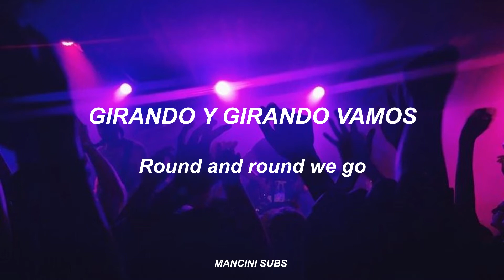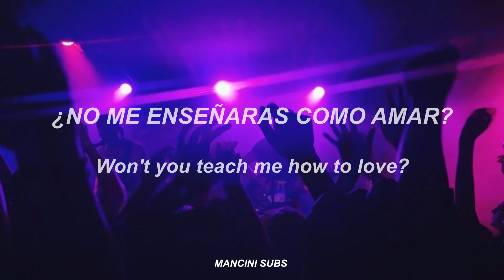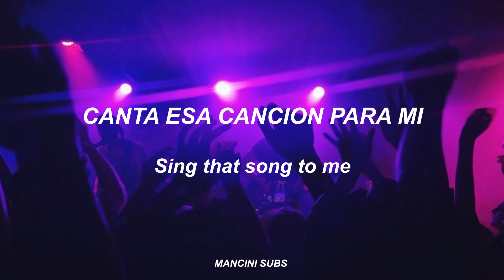CORONA //RHYTHM OF THE NIGHT // SUBTITULADO EN ESPAÑOL + LYRICS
Artista: Corona
Canción: Rhythm Of The Night // Ritmo De La Noche
Album: Rhythm Of The Night

Créditos a quien corresponda la imagen.